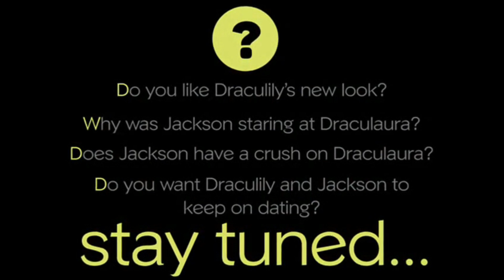Monster High Doll Series Original Skull Academy Episode 22